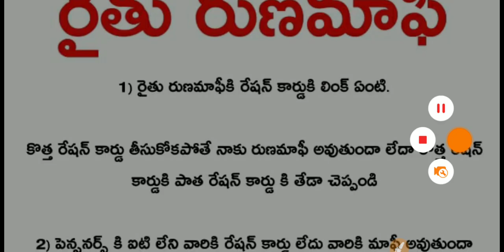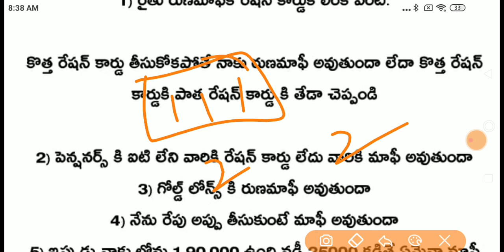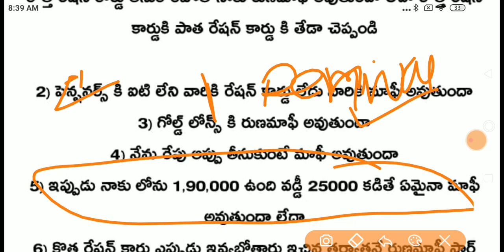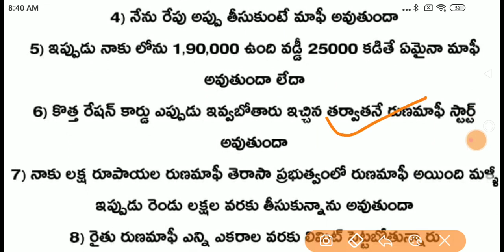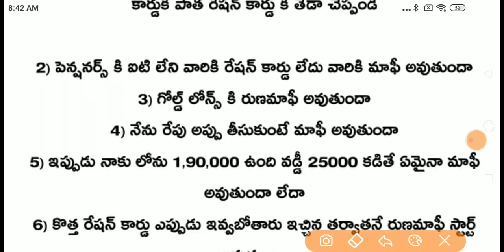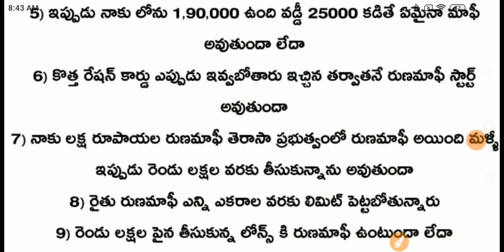rythu Runa Mafi - రైతు రుణమాఫి వీళ్ళకు మాత్రమే 2 లక్షలు కొత్త రూల్స్ పాస్ పై దిమ్మతిరిగే విధానాలు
CM Revanth Reddy Orders To Release Rythu Bandhu Funds. and Rythu Runa Mafi .
Govt Of Telangana. Crop Loan Waiver Scheme. రైతు రుణ మాఫీ. Department Of Agriculture, Government Of Telangana. Govt Of Telangana.
రూ.2 లక్షల రైతు రుణమాఫీ.. సీఎం రేవంత్ కీలక ఆదేశాలు
Revanth Reddy Ordered The Officials To Start The Operation On 2 Lakh Rythu Runa Mafi. రూ.2 లక్షల రైతు రుణమాఫీ.. సీఎం
Will Give Two Lakhs Runa Mafi After Coming Into Power nad CM Revanth Reddy Orders To Release Rythu Bandhu Funds ,

 KTR Comments On Congress Govt Over Rythu Runa Mafi Promise